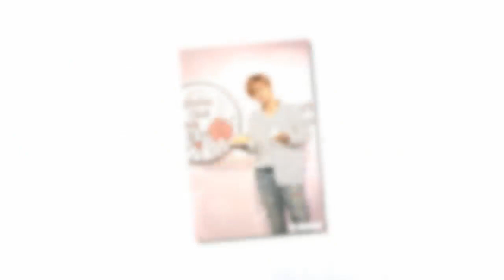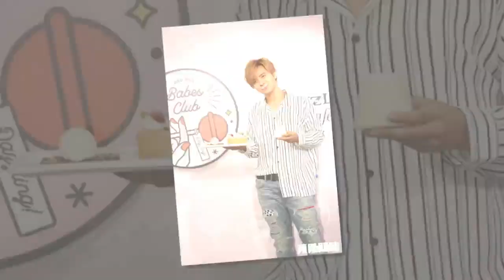【獨家直擊】爆9月結婚 小豬網紅女友來台拜見準婆婆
羅志祥（小豬）21日出席活動，宣布與名媛楊秀蓉的甜點店Dazzling合作，擔任創意總監，他的網紅女友周揚青近期也悄悄來台，稍早PO出和羅志祥媽媽品嘗甜點的照片，記者趕到現場，發現2人還在，黏TT坐在一起，聊天說笑就像婆媳般自然。2人與友人離開時發現有記者在場，周揚青把口罩戴上，把自己蓋得密不透風，問到周揚青私下是否都叫羅媽「媽媽」，羅媽直說對呀，外傳小豬與周揚青今年9月12日要結婚，周揚青低頭害羞說：「沒有啦！」羅媽媽全程笑瞇瞇。
周揚青頭戴黑色棒球帽及黑色口罩，身穿黑色T恤，一頭金色長髮隨意披在肩上，看上去雖低調卻有型，羅媽也選擇黑色棒球帽，身上也是穿著造型潮T，準婆媳倆的穿衣風格相似，似乎早已培養出好默契，而周揚青看見記者後一路害羞低頭不語，但她都走在羅媽前替她開路，對準婆婆相當照顧，羅媽則是見慣大場面，面對媒體鏡頭拍攝還帶著爽朗微笑，看上去心情不錯，帶著和準媳婦一同享用下午茶的好心情上車離去。對羅媽和女友聚會，小豬透過經紀公司回應：「歡迎來Dazzling 享受幸福的美食。」